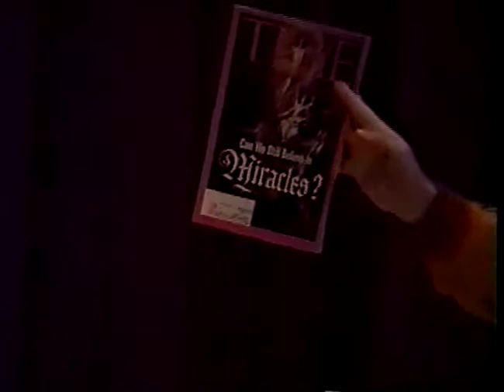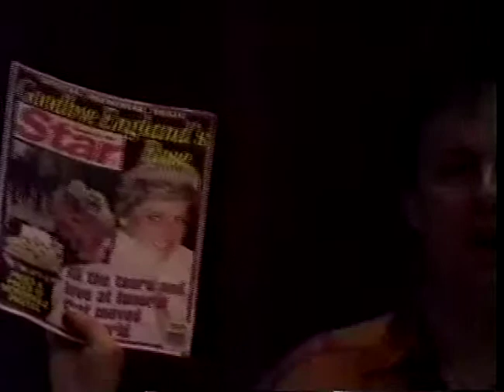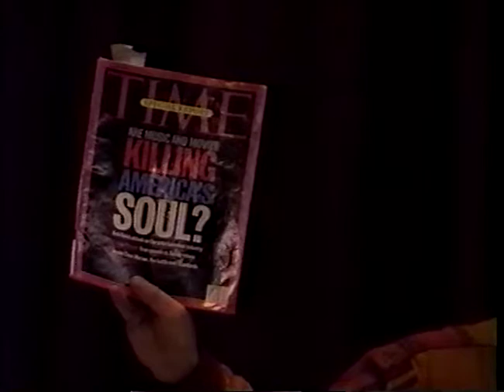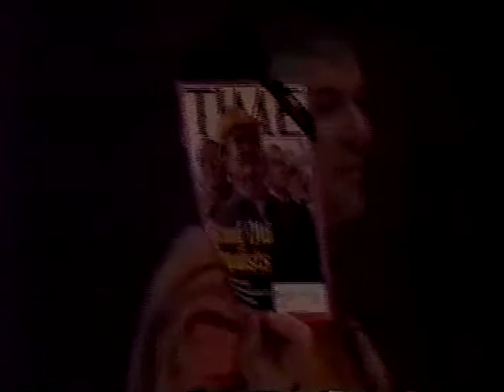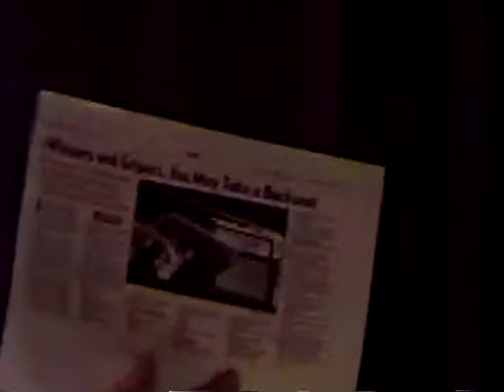Jello Biafra's Conference @ Concordia